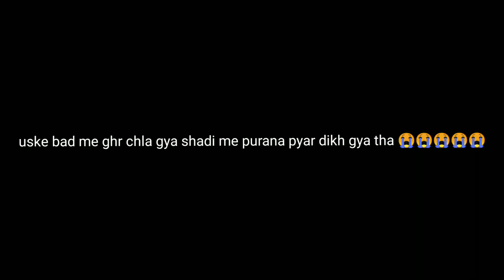(FAMOUS Wedding Show ) ye kya ho gya ?😱😱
(FAMOUS Wedding Show ) ye kya ho gya ?😱😱 They can range from one day to#viral dunvlogger shadi siddharthmalhotra kiaraadvani multi-day events. Pre-wedding ceremonies include engagement, which involves vagdana (betrothal) and Lagna-patra (written declaration), and the arrival of the groom's party at the bride's residence, often as a formal procession with dancing and music.How to Create an Indian Wedding Video in 3 Easy Steps. Add videos or photos from computer or stock libraries to the storyboard. Add text, music, and voiceover to customize your Indian wedding video. Download your Indian wedding video in various ratios and definitions or share it online with the worldChoose a storyboard template or start from scratch.
Upload your photos and video clips from your computera email, or show it at your event.famous wedding dance reactionfamous wedding show reactionFamous wedding dancequick style wedding dance reactionindian wedding dancewedding dance performancefamous wedding show 2022quick style dancefamous wedding show (full) 2022 - quick style